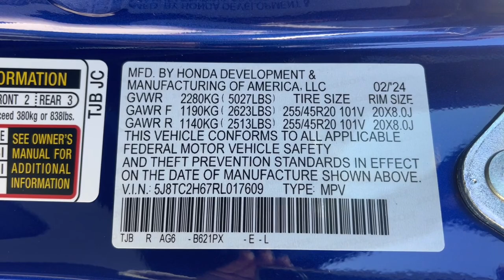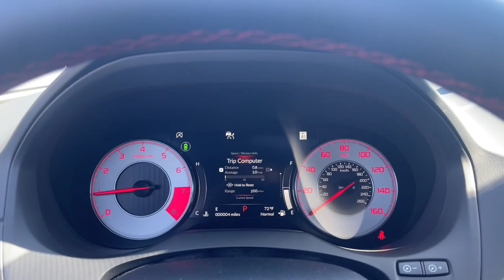2024 Acura RDX w/A-Spec Package FL Jacksonville, Orange Park, St Augustine, Daytona, Gainesvill...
New 2024 Acura RDX w/A-Spec Package available at Duval Acura located in 11225 Atlantic Blvd, Jacksonville, FL, 32225. Servicing the Jacksonville, Orange Park, St Augustine, Daytona, Gainesville area.

Looking for your dream car? It could be the  2024  Acura RDX. Who says you can't have it all? The RDX delivers performance, luxury, handling, and comfort all in a crossover SUV. These are just some of the great options this vehicle comes with: Intelligent Auto on/off High Beams, Pre-Collision System, Lane Departure Warning, Panoramic Roof, Keyless Entry, Navigation System, All Wheel Drive, Moonroof, Keyless Start, Adaptive Cruise Control. See for yourself how luxurious high-performance can be. Drive the RDX today!